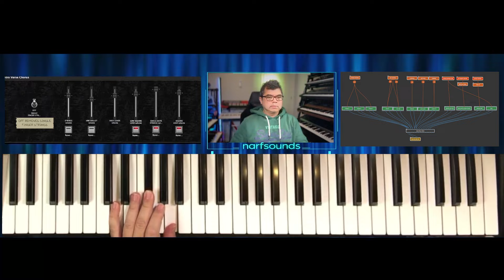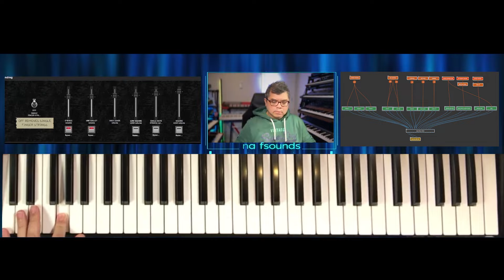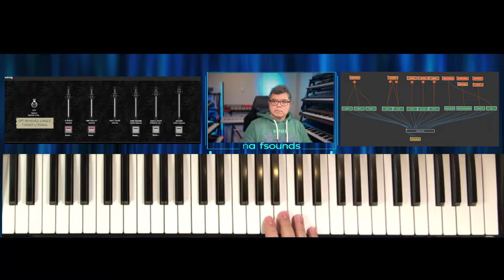Billy Idol Rebel Yell 80s Synth Keyboard Cover | Gig Performer Arturia V-Collection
This pack requires the Gig Performer 5 software plugin host and the Arturia V-Collection X suite of virtual instruments.

The 80s Covers Set 1 for Gig Performer and Arturia V-Collection offers authentic recreations of iconic 80s synth and keyboard sounds developed to be played by keyboard players in a live cover band setting with other musicians.

Gig Performer offers a free 14-day trial, so you can test it out risk-free. This discount is available when you purchase the Narfsounds 80s Covers for Gig Performer + V-Collection pack. Please note, the discount applies to Gig Performer 5 and not the 80s Covers pack itself.

*THE BACKING TRACK FEATURED IN THIS VIDEO IS FOR DEMONSTRATION PURPOSES ONLY AND ARE NOT PART OF THE PRODUCT OFFERING

PERFORMANCE NOTES:
Intro Verse and Chorus features a 3-way split with the strings on the left side, DX7 Mallets on the upper middle and the lead synth on the top octave.  The pitch bend on the A5 is built in, while D5 has the vibrato built in.  No need to use pitch bend or modulation controls.

Ending is used after the instrumental and guitar solo.  Square Lead on the bottom octave.  Octave below middle C features single finger chords.  This can be disabled on the Panel.  The square lead on the higher octave can be modulated by aftertouch.  The Poly Aftertouch scriptlet allows the player to modulate single notes even while another lead note is pressed on keyboards that only have channel AT.